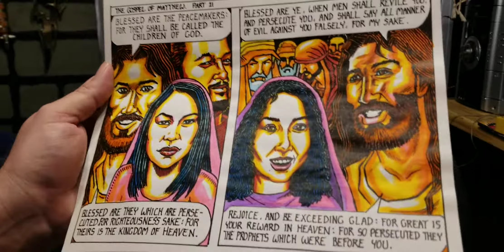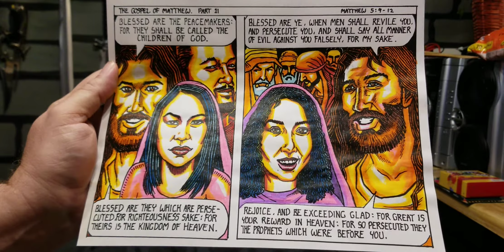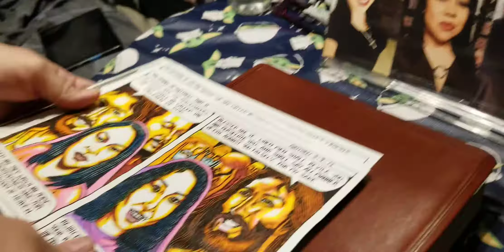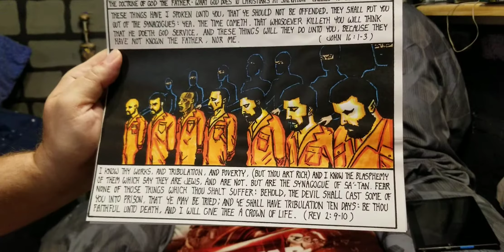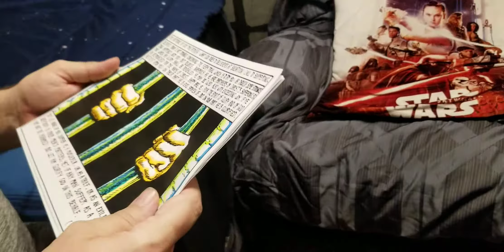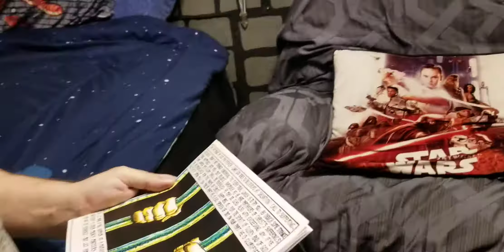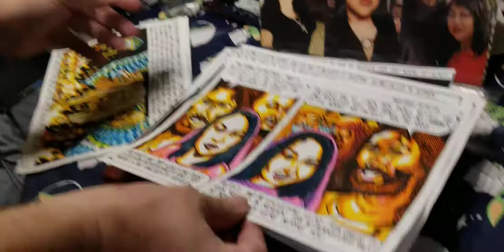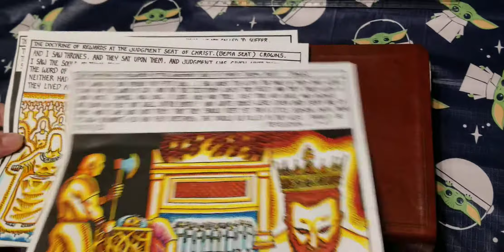The Gospel of Matthew part 21. 02 02 2021. Matthew 5:9-12